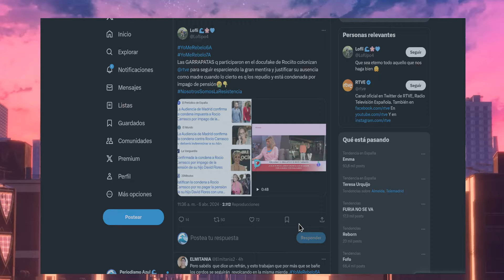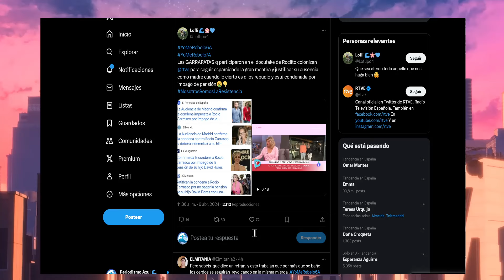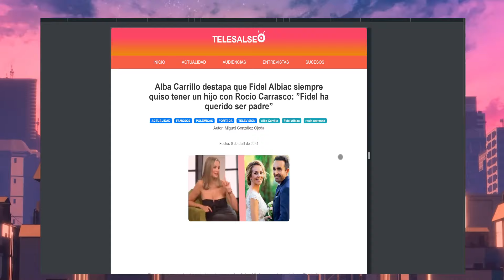Terelu Campos y Alba Carrillo se Arrastran por Rocio Carrasco en TVE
💥NUEVO VARAPALO PARA ROCIO CARRASCO 'RTVE & TV5" Tras Atacar Antonio David Flores Rocio flores carrasco Olga Moreno Ultimas Noticias Del Corazon azul.